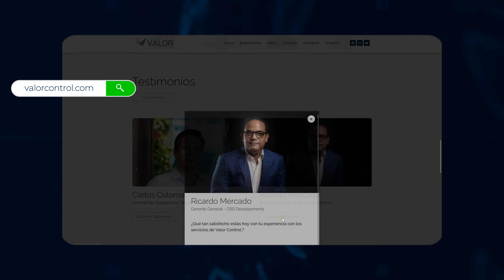🚀 Optimiza tus Proyectos Industriales con Valor Control | Descubre Nuestras Soluciones Innovadoras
¿Quieres optimizar tus proyectos industriales con soluciones innovadoras y personalizadas? 🚀

En Valor Control, ofrecemos servicios especializados en automatización y control de procesos que garantizan eficiencia y reducción de costos.  Nuestro equipo de expertos te ayudará con:

/ Torre de Control de Proyectos: Seguimiento y control para evitar retrasos y sobrecostos.

/ Transformación Digital de Proyectos: Plataforma digital para documentar y controlar el avance.

/ Auditoría de Proyectos: Evaluación de eficiencia y cumplimiento normativo.

👷‍♀️ ¿Preparado para alcanzar nuevos objetivos? Consigámoslo juntos.